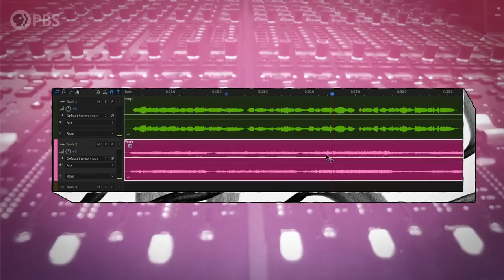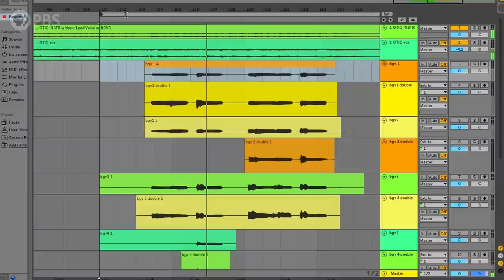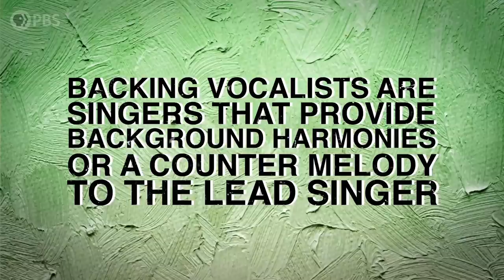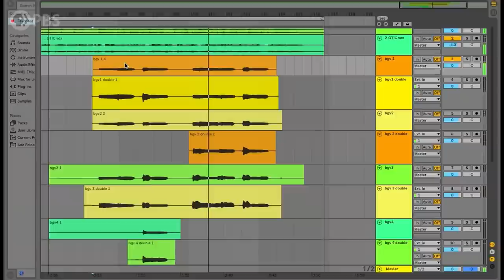How Do Background Vocals Transform R&B Music? (ft. Linda Diaz)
If you’ve ever listened to a song SUPER closely, you might have noticed the arrangement of vocals floating around in the background. These are called backing vocals! And believe it or not, there’s a lot of skill that goes into crafting perfectly-placed backing vocals.

In this video, we’re going to look at some ICONIC backing vocals from our favorite R&B songs, and our host, Linda Diaz, is going to explain how she came up with the backing vocals for her hit song “Green Tea Ice Cream”

We like music. You like music. Let’s break it down. Sound Field is a PBS Digital Studios web series produced by Rewire.org. SoundFieldPBS LindaDiaz PBSDigitalStudios vocal chain pro tools waves plugins